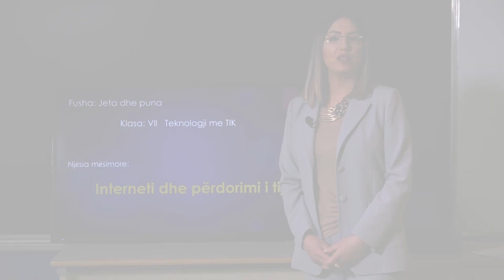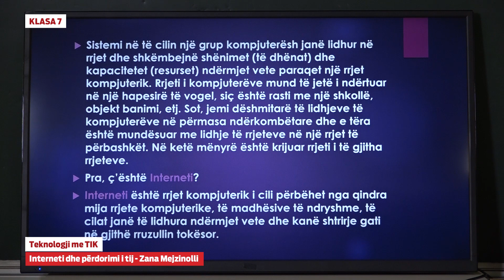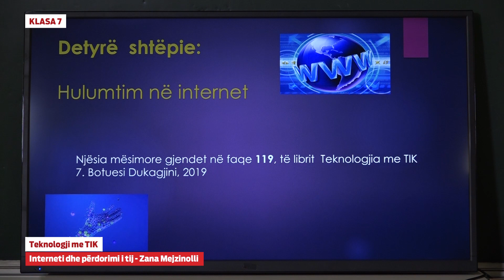7032 - Teknologji me TIK - Interneti dhe përdorimi i tij